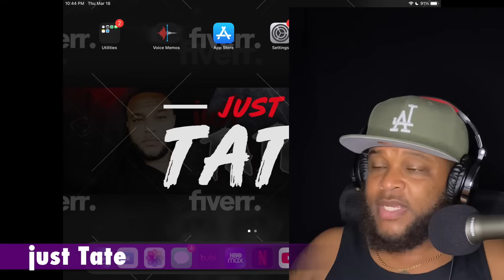Rush "Tom Sawyer" Best of Reactions Compilation - Unique reactions to Rush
A compilation/mashup of unique reactions to Tom Sawyer by Rush

Let me know what song you want done next and show some love to the artists/reactors featured in this video

LINKS TO FULL REACTIONS